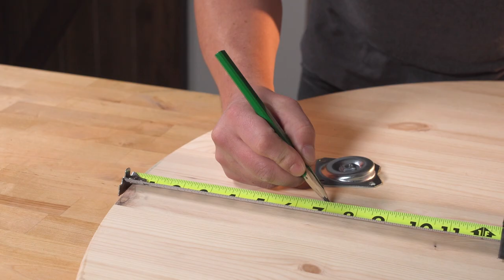Checkers Board - Make It With Menards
Play checkers on a custom table that you can make yourself using tools and materials from Menards.